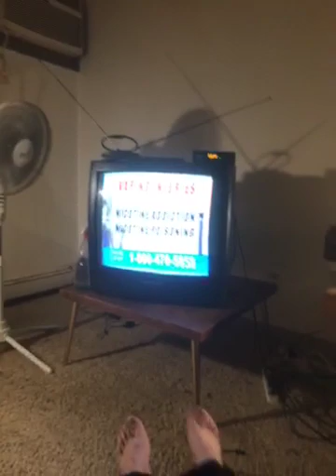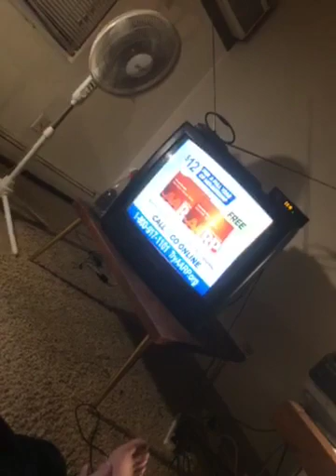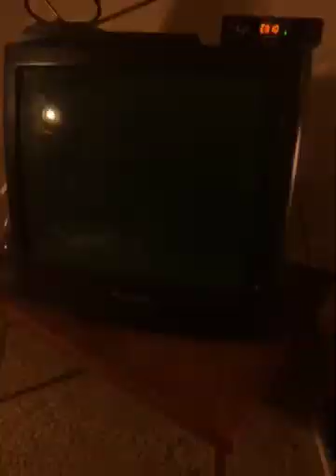59601788213 70B668AB E2BE 4775 B271 688F7E1CD0F4